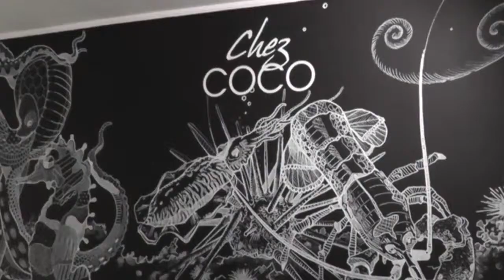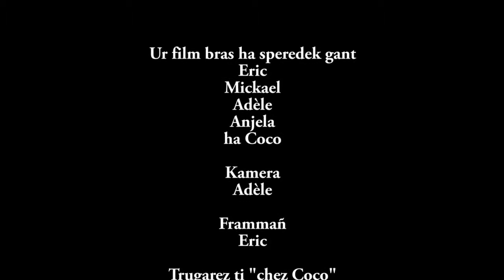lalabroST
Sevenet gant Eric Le Lan ha skipailh Stumdi Brest